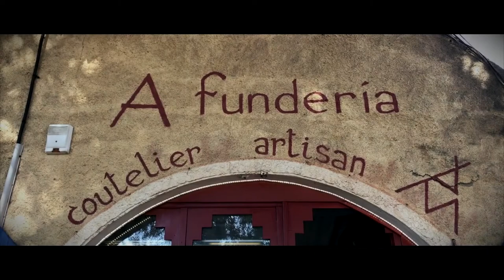GARCIA Gilles - artisan coutelier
Continuation du concept HaveABreak : Voyage au coeur de l’artisanat Balanin

aujourd'hui nous rencontrons : GARCIA Gilles , artisan coutelier

Il crée des couteaux d'autant plus tranchants qu'impressionnent , ce qu'il confectionnes de ça force et ça précision est juste whoouua  ...

N'eshitez pas à aller le voir dans son atelier

Merci pour avoir regardé cette video
A bientôt , c'est à dire la semaine prochaine pour une nouvelle video

CIAO CIAO